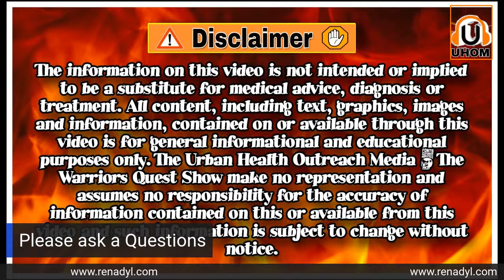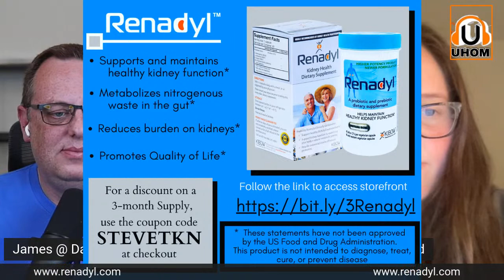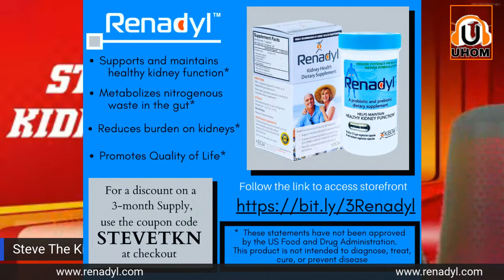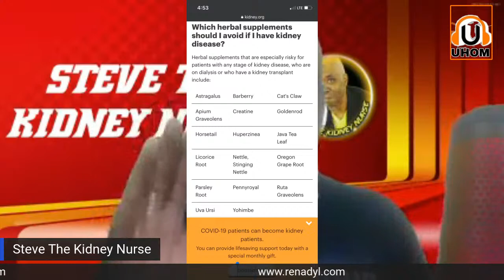CAN CHRONIC KIDNEY DISEASE BE REVERSED?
Join Steve The Kidney Nurse this Wednesday September 14th at 8:00 PM Eastern Standard Time USA for a new broadcast as we discuss "Can Chronic Kidney Disease be reversed." Joining the discussion are James "Dadvice TV" Fabin Kidney Health Coach and host of "Dadvice TV" with 160,000 YouTube Subscribers, and CKD Nutritionist Kellsey Reed, RD owner of CKD Nutrition. We will be discussing can CKD be reversed with herbal supplements and tea. Also, we will be discussing the best ways to halt or slow the progression of chronic kidney disease. So join us for an informative show.